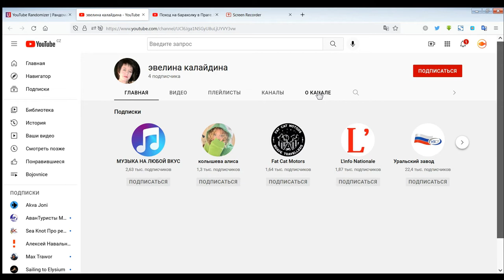Розыгрыш антикварной открытки из Праги - Результаты конкурса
Здравствуйте, друзья! Рада приветствовать вас на моем канале. В этом видео - результаты конкурса.